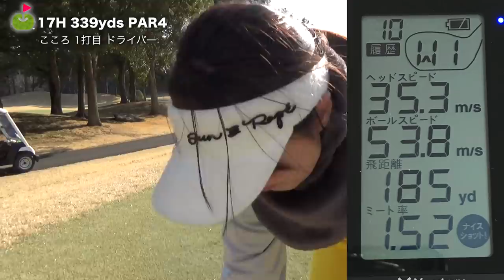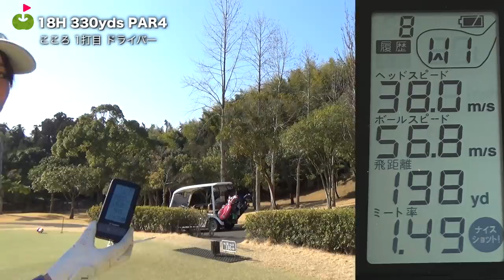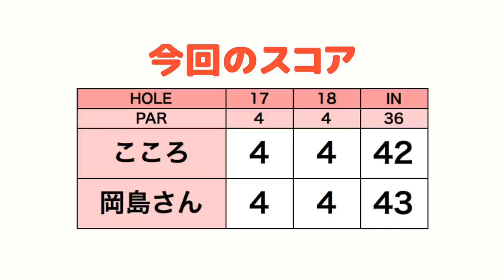驚愕！アスリートのメンタルがすごすぎた！！【岡島秀樹さんとゴルフ！#3】